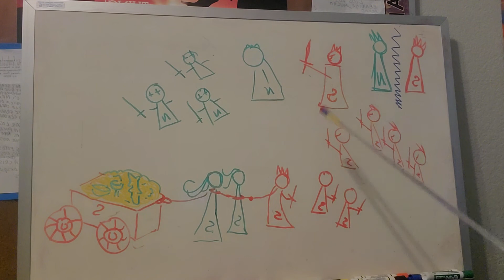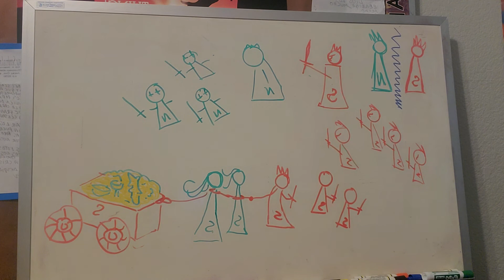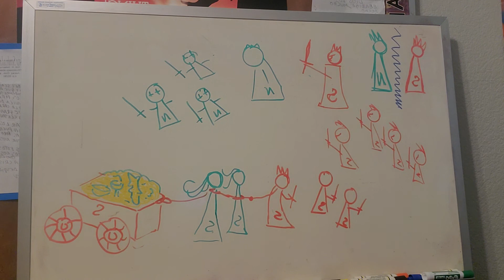Daniel 11:7-9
prophecy